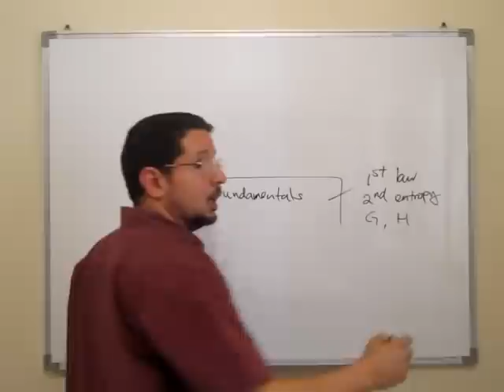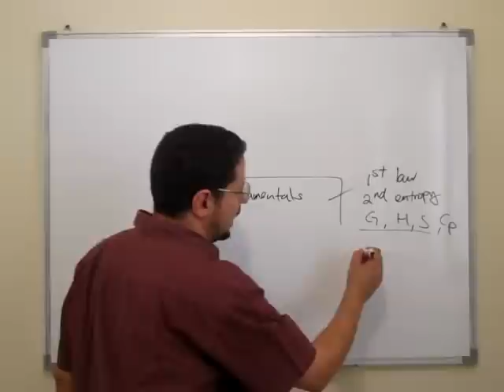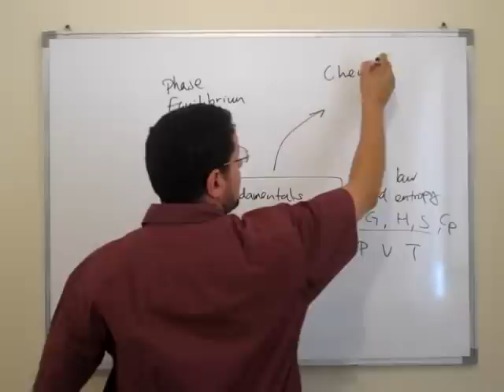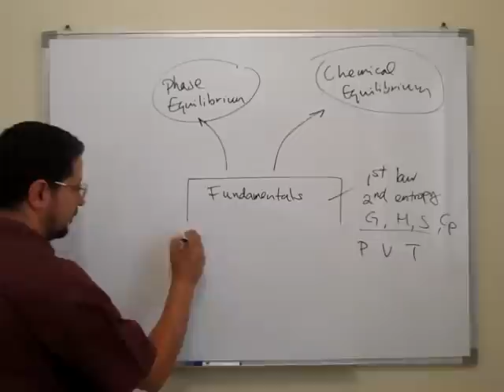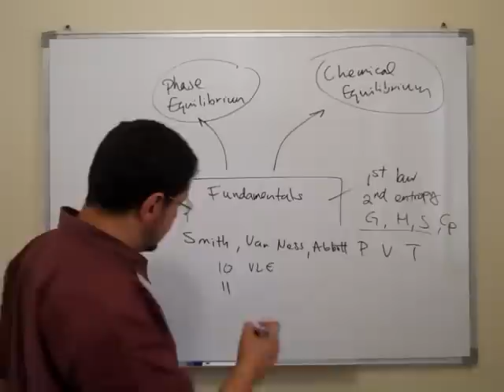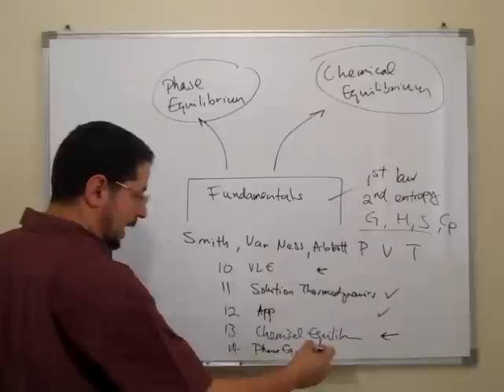PCE 1 - Introduction to Phase and Chemical Equilibrium course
This is the introduction to the course "Phase and Chemical Equilibrium" that is taught at the graduate level in the Department of Chemical Engineering, Cairo University. The lectures are given in Arabic.